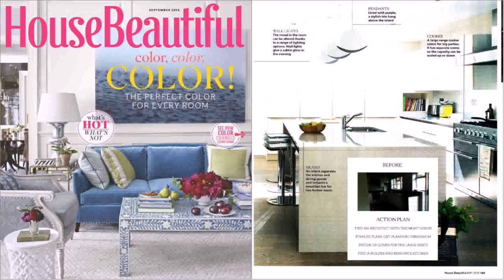House Interior Design Uk (see description) (see description)